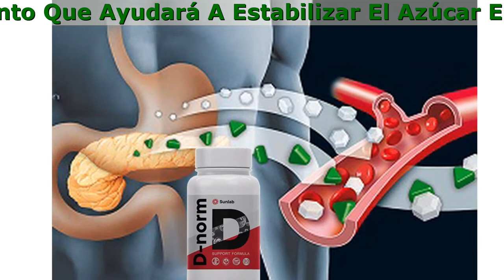D-Norm Opiniones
Medicamento Para Controlar El Nivel De Azúcar D-Norm

- Regula El Funcionamiento Del Páncreas
- Estimula La Producción De Insulina
- Reduce El Nivel De Azúcar En La Sangre
- Elimina El Estrés Y La Ansiedad

La Diabetes
¿Te Impide Vivir Una Vida Plena?

- Restricciones
¿Estás cansado de las dañinas dietas?
- Control
¿Tienes que controlar tu nivel de azúcar constantemente?
- Estrés Y Ansiedad
¿No puedes dormir tranquilo y te sientes cansado?
- Diabetes
¿Te impide vivir una vida plena y feliz?

Ventajas De Los Componentes Naturales
¡D-Norm Te Devolverá Una Vida Plena!

A Un Nivel Psicológico

- Provee Al Organismo De Vitaminas
Te sentirás más activo, con más energía y saludable
- Mantiene La Salud Cognitiva
Aumenta la concentración, estado de alerta, claridad de pensamiento y memoria.
- Reduce La Ansiedad
Causa una reacción positiva en el estrés y te ayuda a relajarte.
- Te Ayuda A Mantener Un Sueño Tranquilo
Dormirás mejor y te despertarás fresco y con ánimo.

A Un Nivel Fisiológico

Tu organismo se restablecerá
Y también el impulso por las cosas dulces y apetito
Con el tiempo podrás rechazar el uso de medicamentos adicionales
- Asistencia Antioxidante
Reduce el daño de los radicales libres y mejora el sistema inmune.